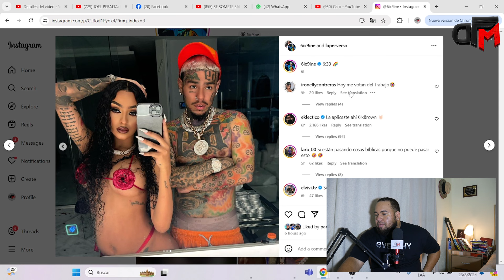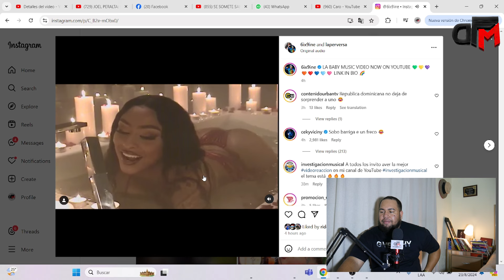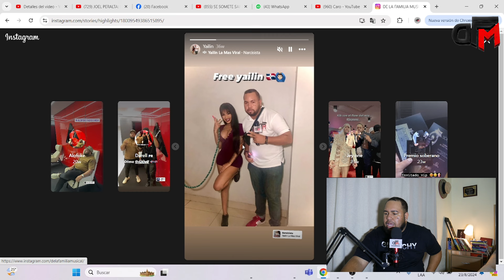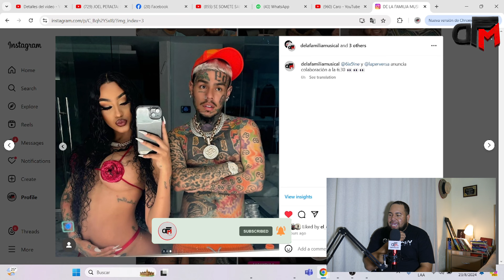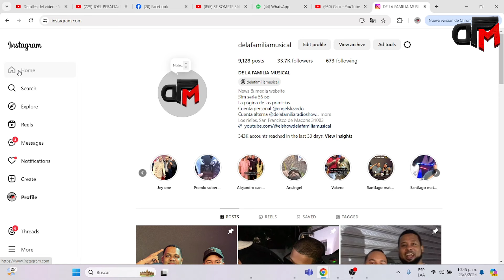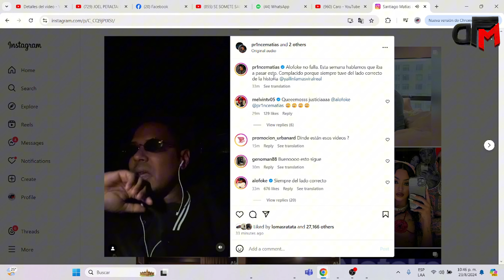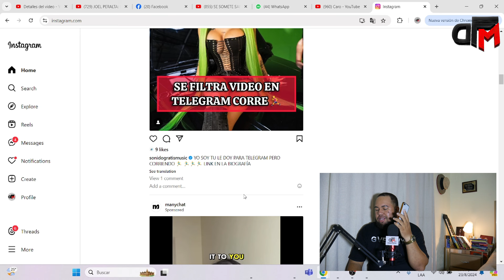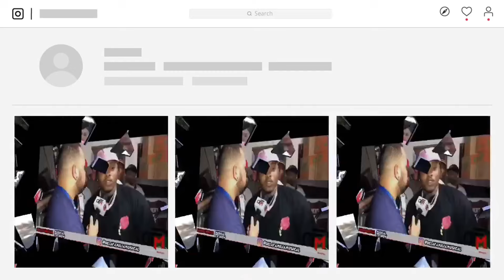TEKASHI 69 UTILIZO A LA PERVERSA PARA ATACAR A YAILIN LA MAS VIRAL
TEKASHI 69 UTILIZA A LA PERVERSA PARA ATACAR A YAILIN